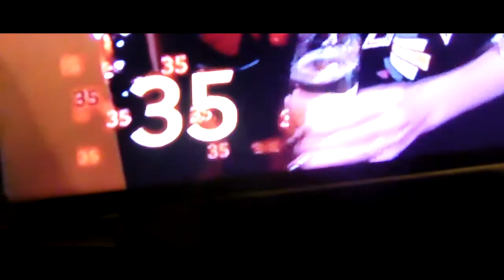GELUKKIG NIEUWJAAR!! VLOG#157 MIRANDA BOS